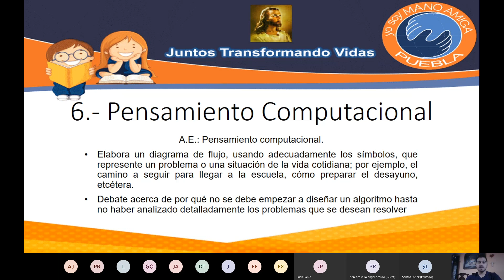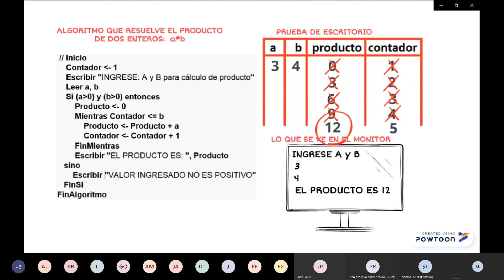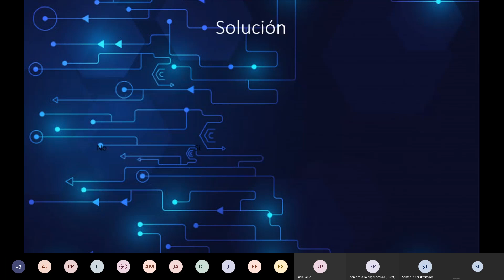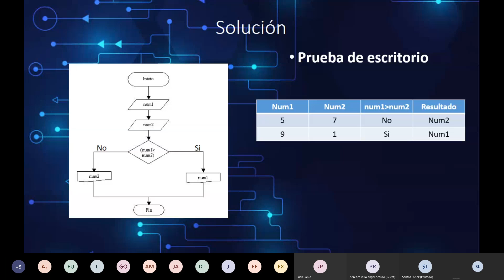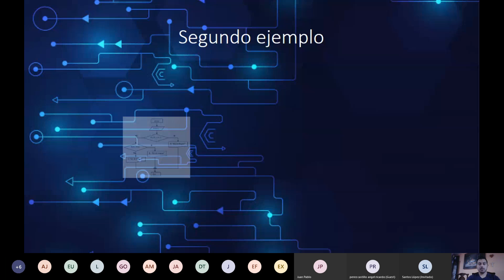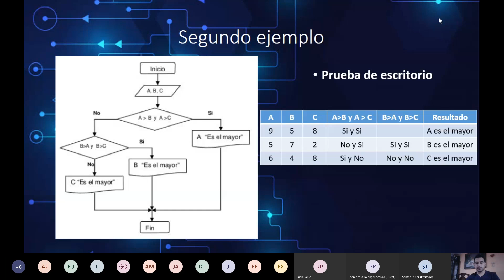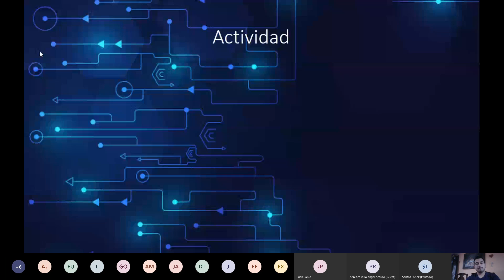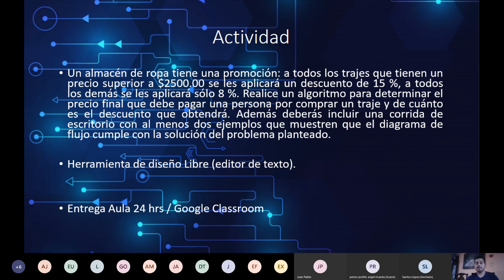Informática 1o B Secundaria 12/06